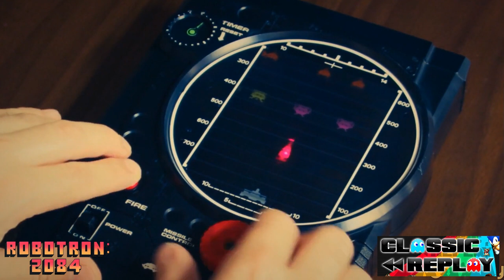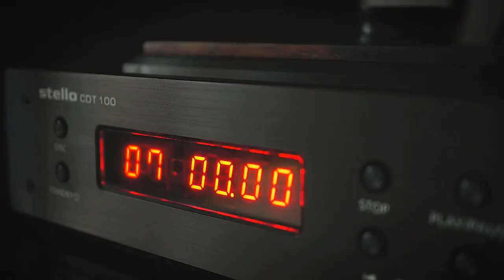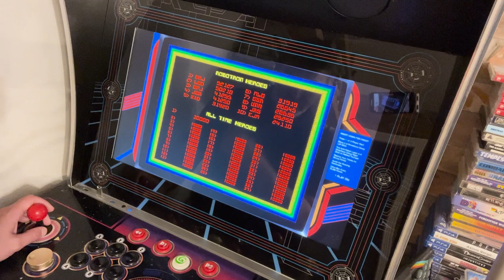Robotron 2084 | Classic Replay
A tale of Robotron 2084 – A game that dared to glitch, a game that embraced its bugs like a badge of honour. It's a testament to a bygone era when games weren't just about pixel counts, but about the spirit of raw, unfiltered fun.